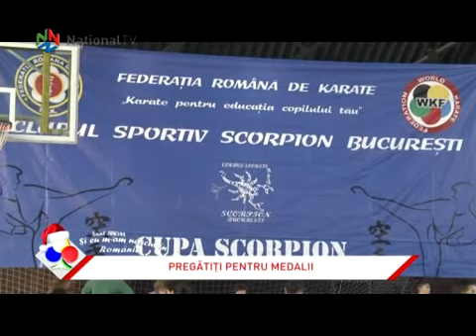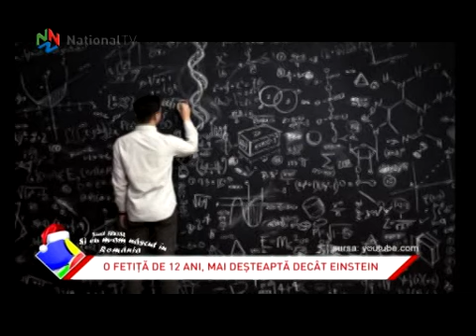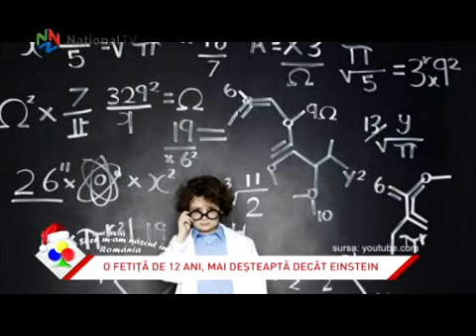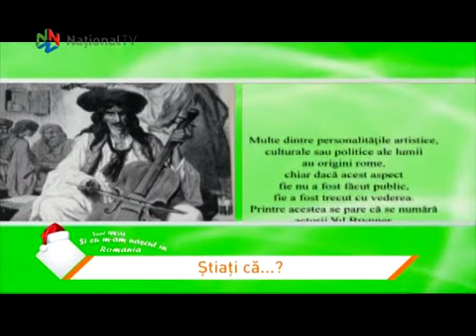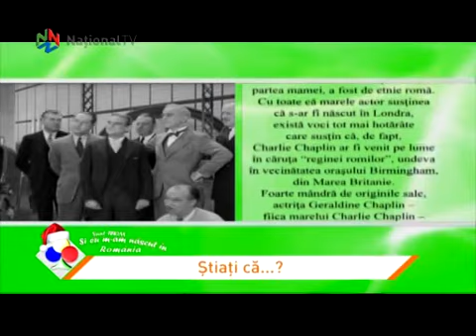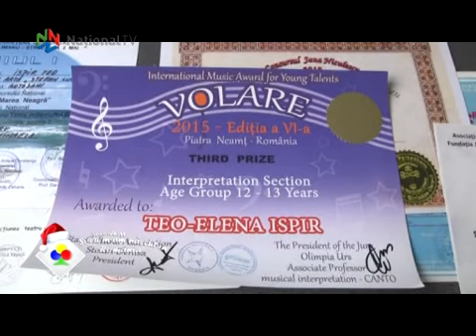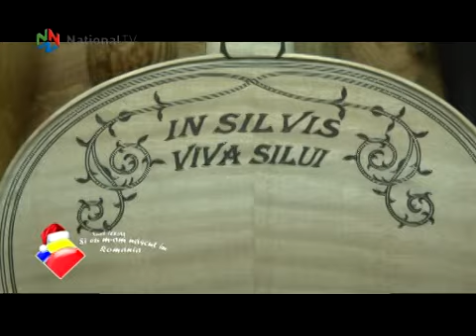Si eu m-am nascut in Romania - 12 dec 2015